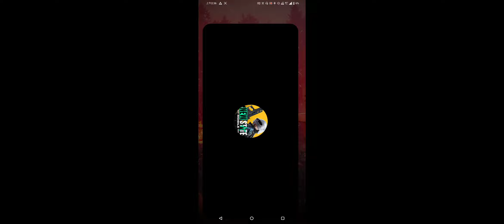NEW STATE MOBILE 12062022